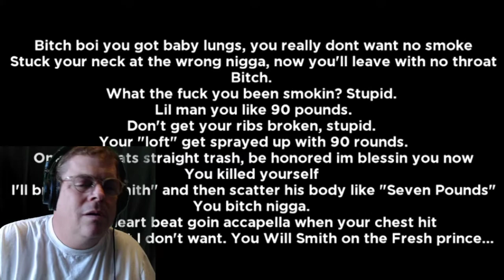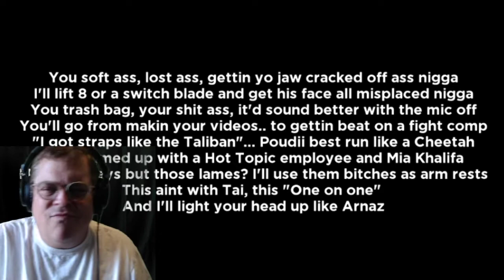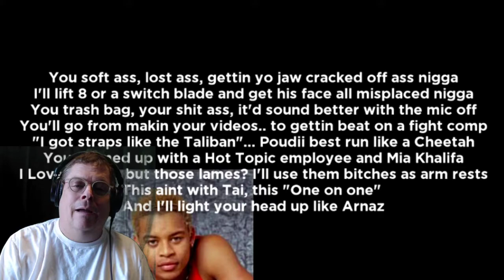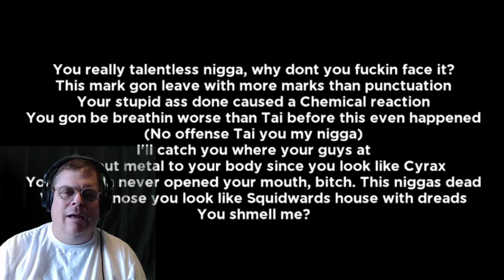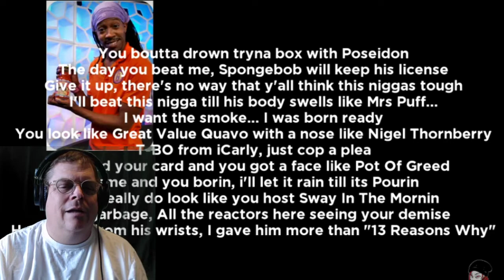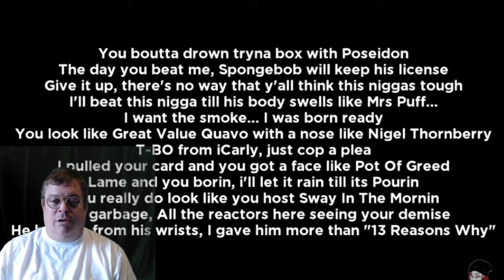Reaction ; VI Seconds ; Poudii's Biggest Mistake (What the hell just happened?)